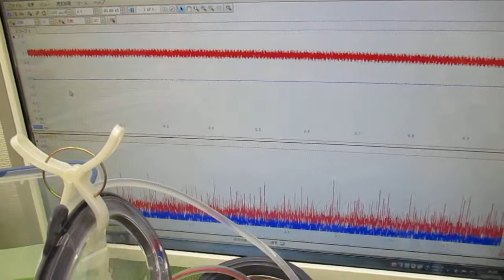オリジナル超音波プローブを利用した「音響流」制御技術 ultrasonic-labo